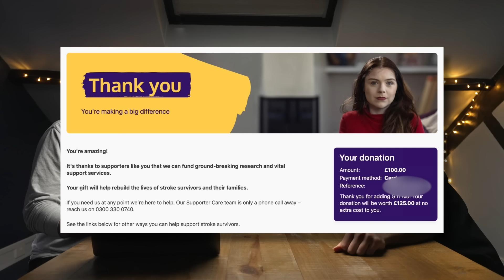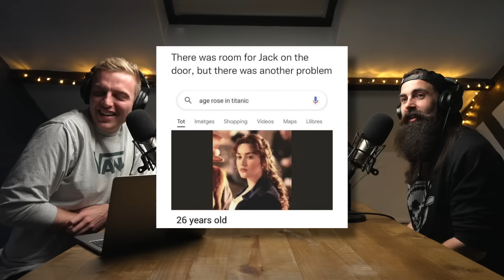ALIENS & CONSPIRACIES | JFK Assassination, Secret Societies & Moon Landings FAKED?!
This week on the podcast  @BeardMeatsFood  &  @Josh Gudgeon  discuss aliens and conspiracy theories from the more popular to the obscure and ridiculous! Plus  @Josh Gudgeon  finally fulfils his forfeit to EAT A SCORPION?!